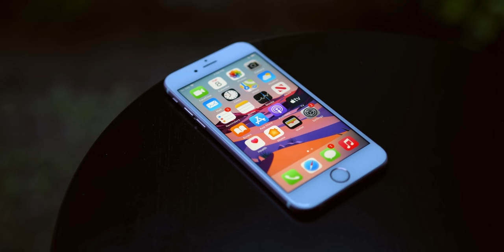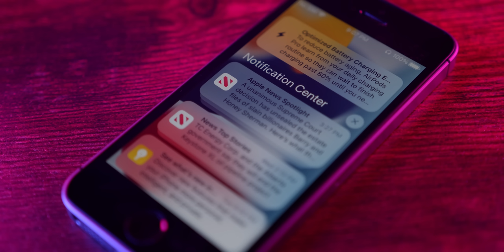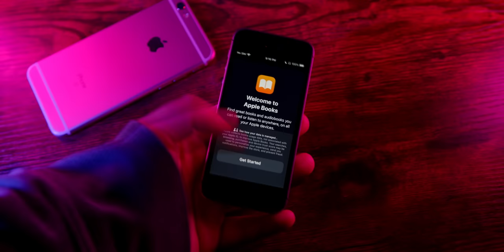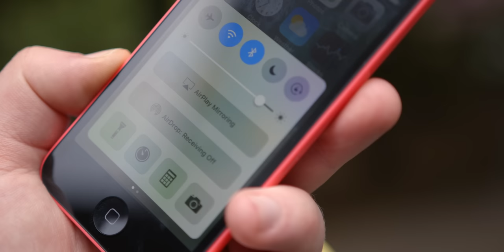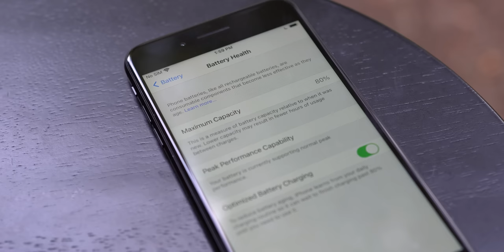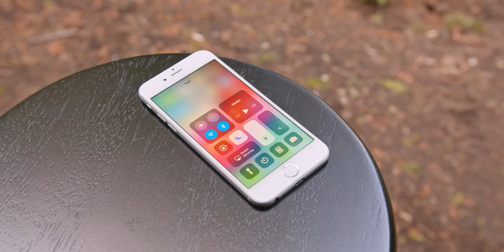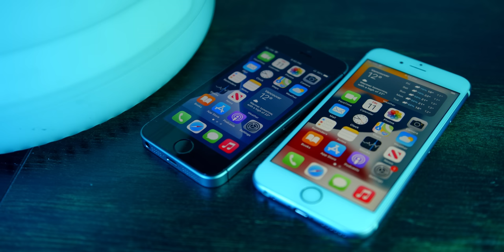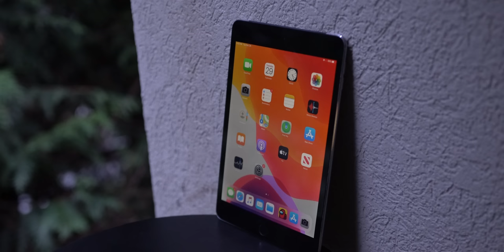7 Years of iPhone 6S - The Longest Supported Smartphone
With iOS 15 and the continued support of the iPhone 6S, it will officially be the most supported phone of all time- from late 2015 with iOS 9 to (at least) late 2022 with iOS 15 making a full 7 years.

0:00 - 7 Years of Support
3:40 - iOS Update History
7:40 - iOS 15 on 6S & SE